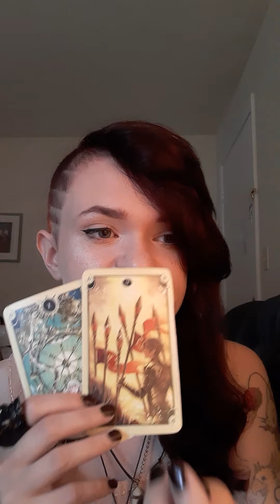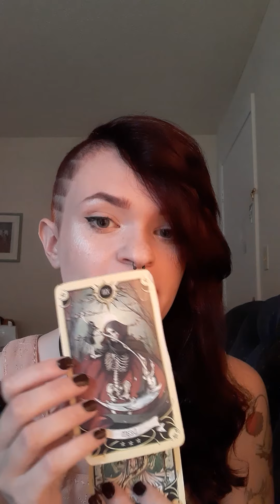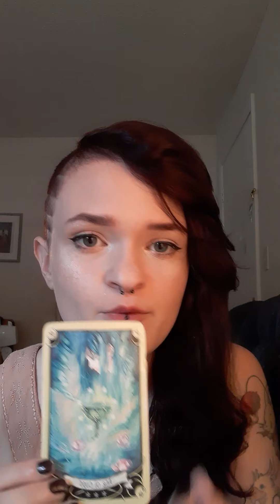Libra: Keep moving forward, YOURE WINNING even though scars remain. August 1-5 2020